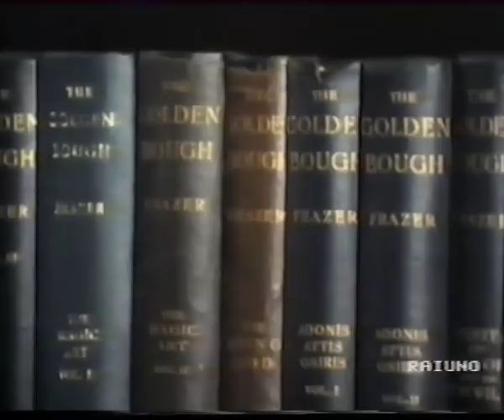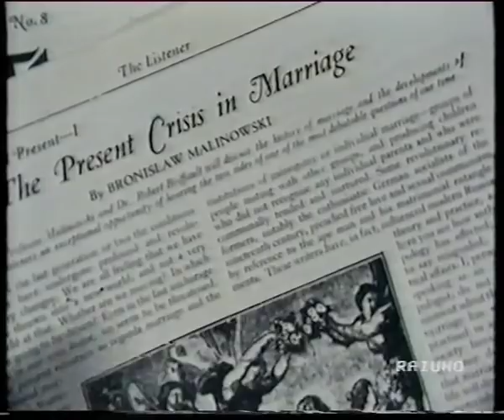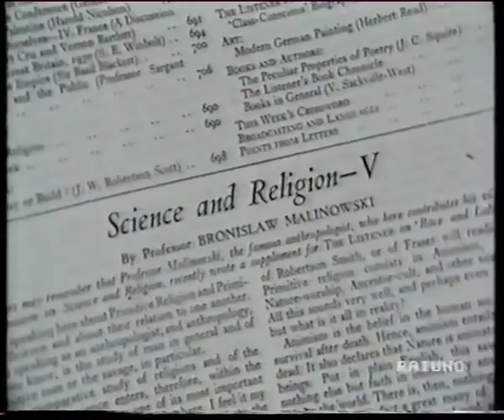I grandi dell'antropologia: Bronislaw Malinowski "Arcip. Trobriand/Papua Nuova Guinea"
Serie - I grandi dell'antropologia (di André Singer)

Bronisław Kaspar Malinowski (Cracovia, 7 aprile 1884 – New Haven, 16 maggio 1942) è stato un antropologo polacco naturalizzato britannico È celebre per la sua attività pionieristica nel campo della ricerca etnografica, per gli studi sulla reciprocità e per le acute analisi sugli usi e costumi delle popolazioni della Melanesia.